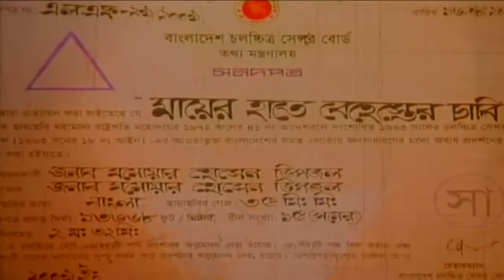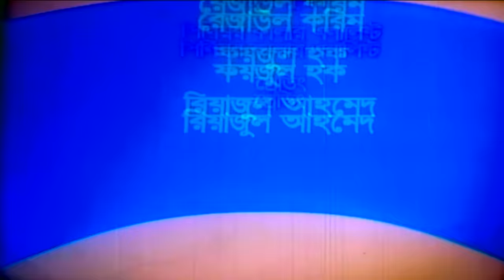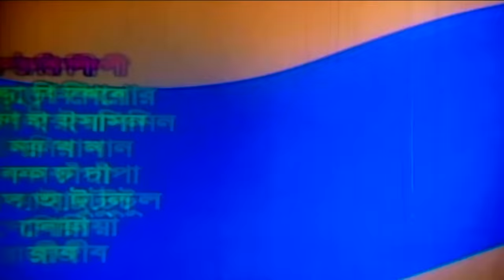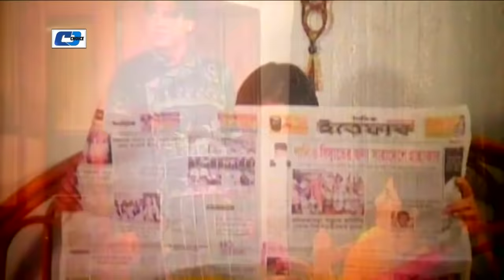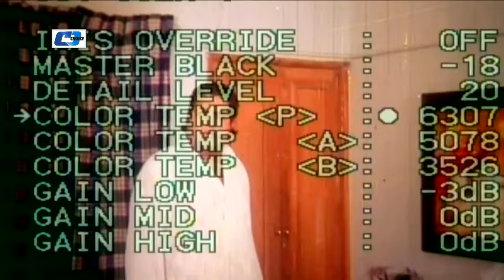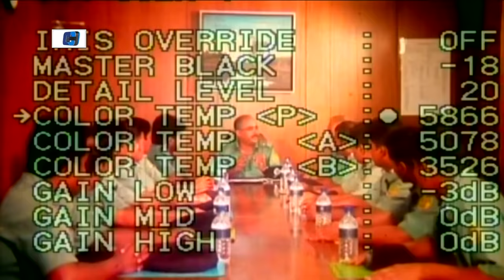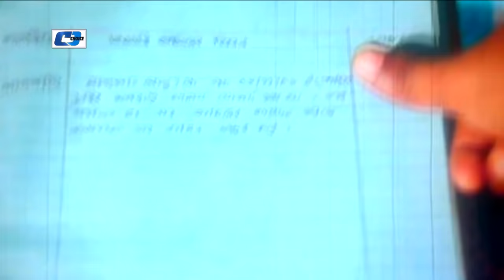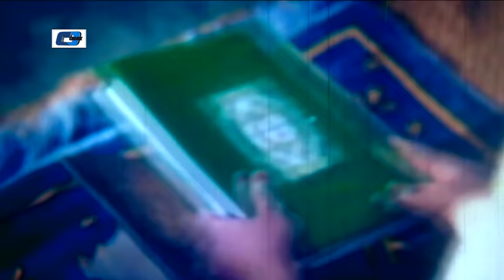Mayer Hate Behester Chabi | মায়ের হাতে বেহেস্তের চাবি | Shakib Khan | Apu | Dipjol | Bangla Movie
Movie : Mayer Hate Behester Chabi
Directed : F. I. Manik
Produced : Monowar Hossain Dipjol
Starring : Shakib Khan, Apu Biswas, Anowara, Kazi Hayat, Sadek Bacchu, Telisamad, Omor Sany, Shanu Shiba, Don, Dipjol.
Story : Monowar Hossain Dipjol
Language : Bengali
Label : Cd Choice